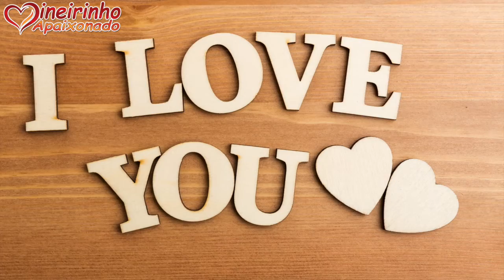A Mais Linda E Verdadeira Declaração De Amor, Te Amo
Encontre aqui as mensagens mais lindas para dizer *Eu Te Amo* de uma forma apaixonada e emocionante. Palavras românticas e cheias de doçura para compartilhar... 💌